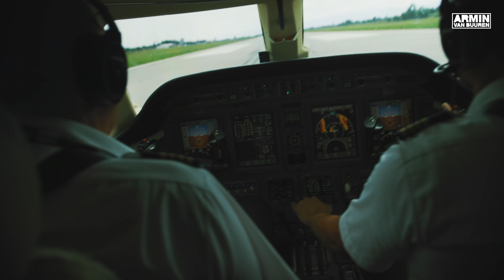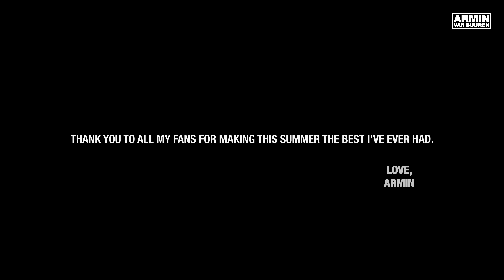Armin van Buuren - Recap Of Summer 2018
From the fantastic moments at Hï Ibiza with Sunnery James & Ryan Marciano to seeing your happy faces in the crowd during my big festival performances, my summer of 2018 was the best! I can't imagine anything better than spending my summer with you.. Thank you to all my fans for making this summer the best I've ever had.